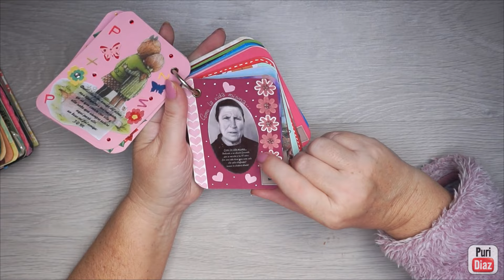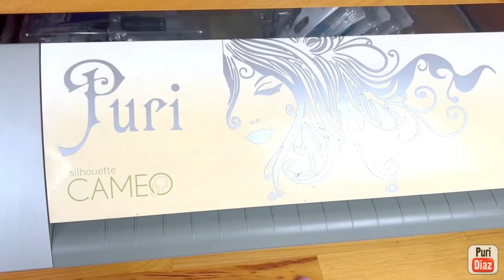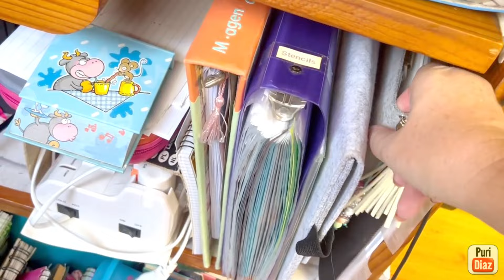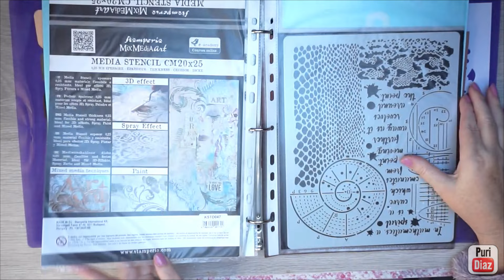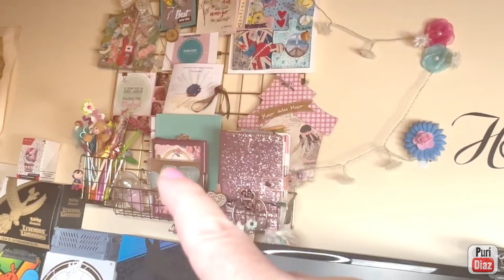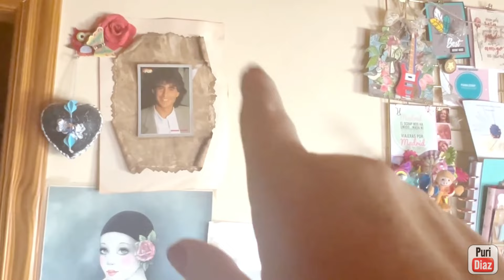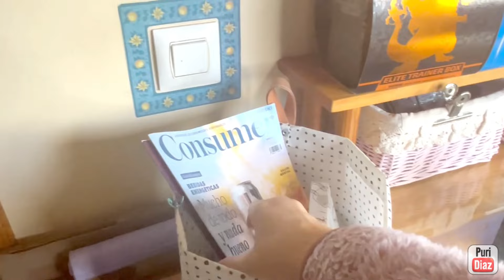📺Craftroom tour 2024 con todo detalle parte 2 de 3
Estos son los materiales y herramientas que utilizo habitualmente y son mis favoritos:
🎀¿Quieres colaborar conmigo o enviarme algo?
Este video ha sido creado en su totalidad por mi, videos, fotos, gráficos, logotipo y demás son de mi entera propiedad.
🎦Los enlaces de este video pueden ser afiliados (me generan a mi una pequeña comisión si tu compras a traves de ellos, para ti no suponen ningun cargo extra en tu compra, la tienda me los abona a mi, (GRACIAS POR COMPRAR A TRAVÉS DE MIS ENLACES, ASI AYUDAS A QUE EL CANAL CREZCA))
Mis favoritos y lo que uso para grabar, editar e imprimir:
SOFTWARE
-Edito mis videos con Filmora y mis fotos e imagenes con Corel paint shop pro con licencias de uso.
-fondo para grabar
-impresora con calidad fotografica
-impresora laser
-camara web directos
-luces led ambiente
-aro de luz

Copy Puri Diaz